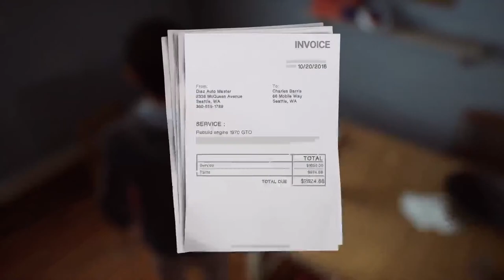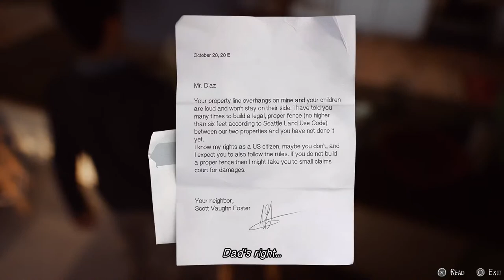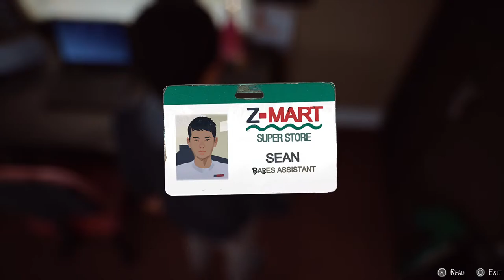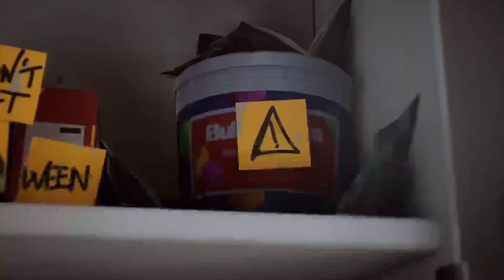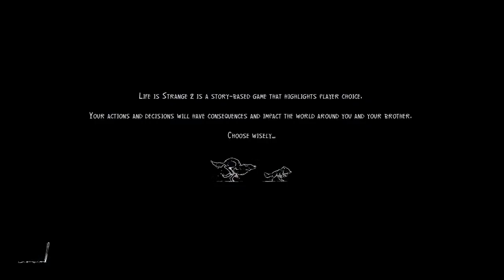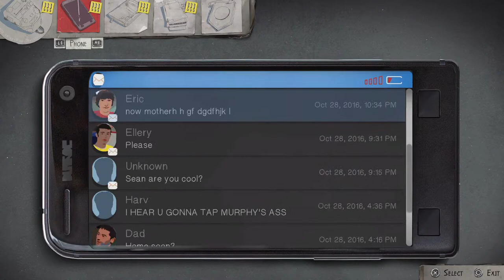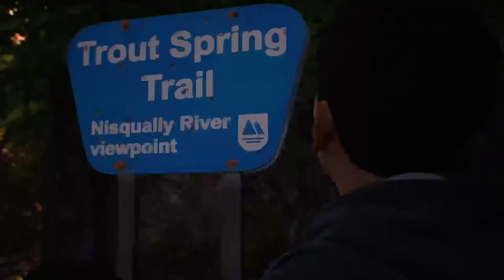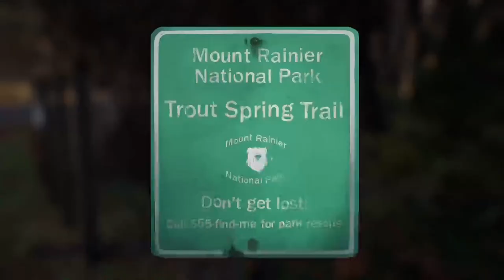Hi guys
Add me on PlayStation